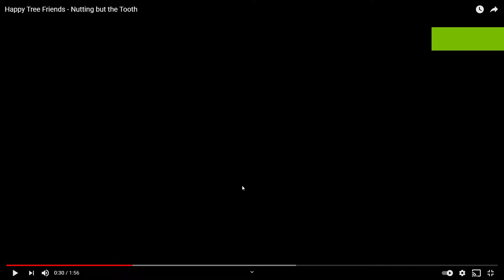Happy Tree Friends - Nutting but the Tooth Short Version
GPU: GeForce GTX 1660 SUPER
CPU: Intel(R) Core(TM) i5-10600K CPU @ 4.10GHz
Memoria: 16 GB RAM (15.91 GB RAM libre)
Resolución actual: 1920 x 1080, 60Hz
Sistema operativo: